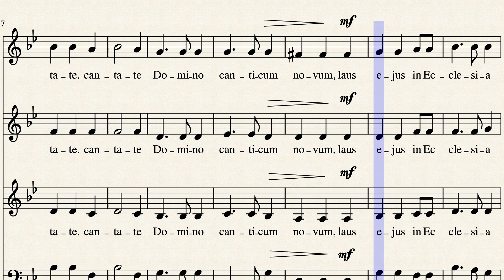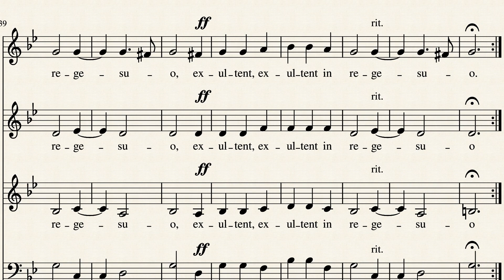Cantate Domino (mezzo) by Arr. Linda Spevacek